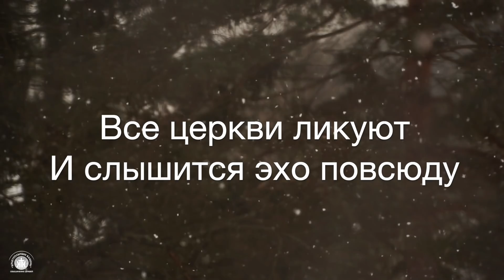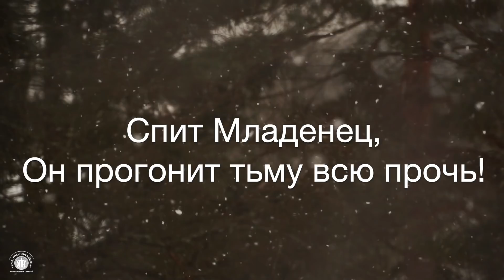Рождество-чудесный праздник/Наталья Доценко/Краеугольный Камень, Новосибирск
Что за праздник, что всем приносит надежду?
— Рождество!
Страны все, континенты в нарядной одежде
— Рождество!

Все церкви ликуют
И слышится эхо повсюду —
Рождён наш Спаситель,
Вселенная празднует чудо!

Рождество! Рождество!
Рождество — чудесный праздник!
Рождество!

Изменилась жизнь Вселенной
В ту рождественскую ночь...
Спит Младенец,
Он прогонит тьму всю прочь!
Неспроста рожден Младенец,
В колыбели спит Своей...
Сердца Рождества —
Спасение всех людей!

( Автор песни: Доценко Наталья)